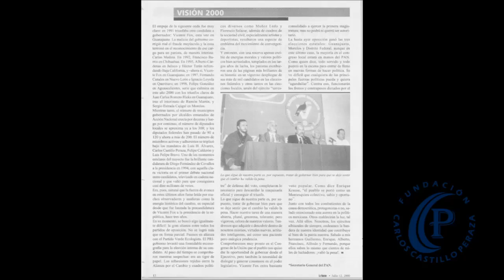Homenaje Federico Ling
Fue ejemplo de congruencia durante toda su vida, vivió como pensó e hizo lo que dijo